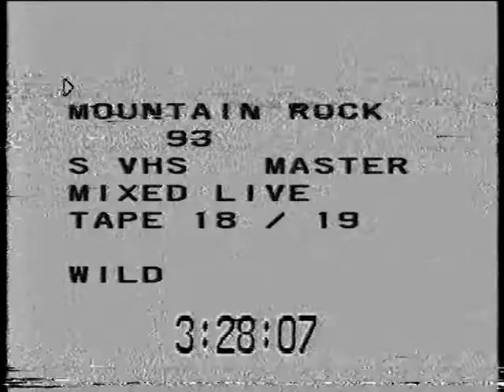Mountain Rock NZ - Jan Hellriegel and Band 1993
Been sitting on this footage for awhile. The quality is what it is but it does give you a feel for the majesty of the great Mountain Rock festivals. Thinking about that dress - would wear that still... a great band; Wayne Bell (drums) Martin Nightingale (Guitar) Tony Lumsden (Bass Guitar) Mark Bell (Guitar)  This footage was found in my Fathers garage on video tape so I have no idea who made it - if you recorded this film would you get in touch with me so I can credit you. Thanks.